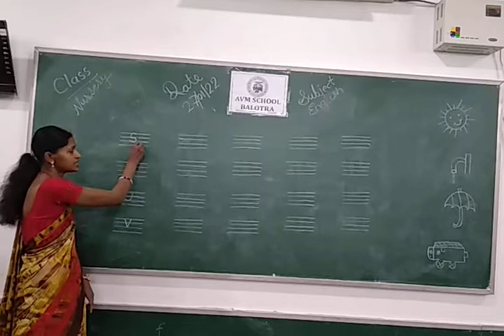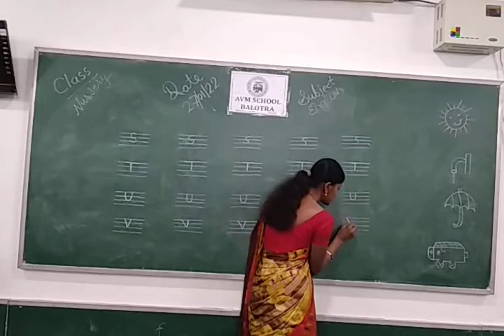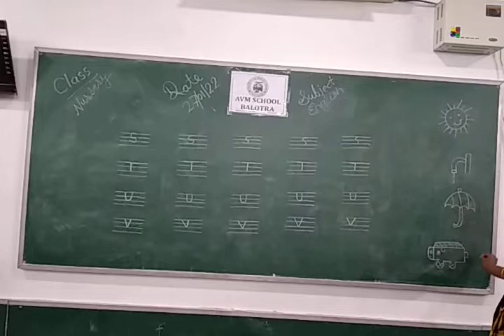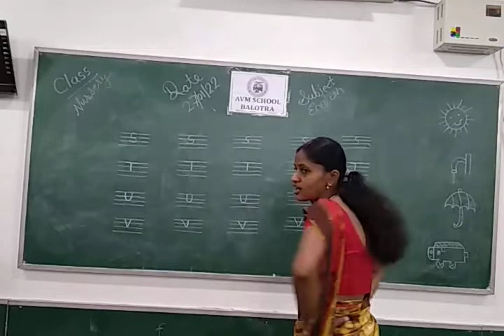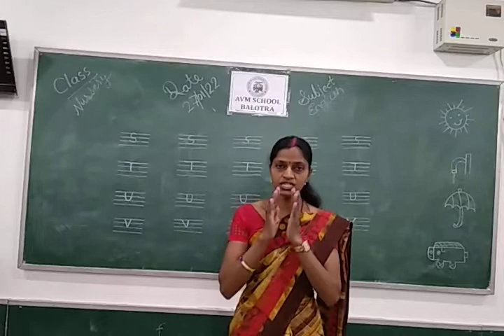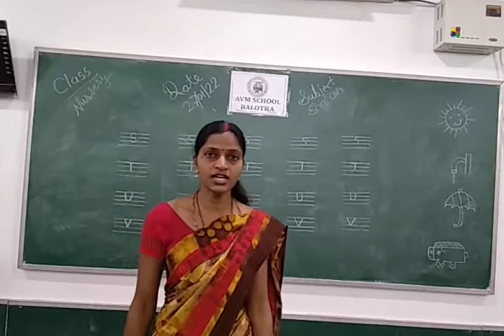Nursery English written